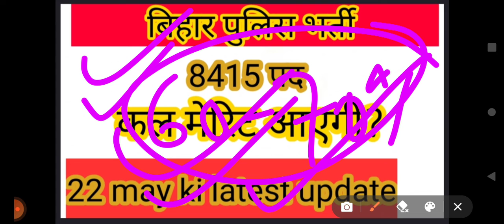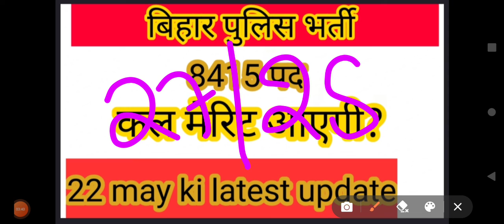Bihar police 8415 merit list latest update 22 may|| merit 23 may ko aayegi